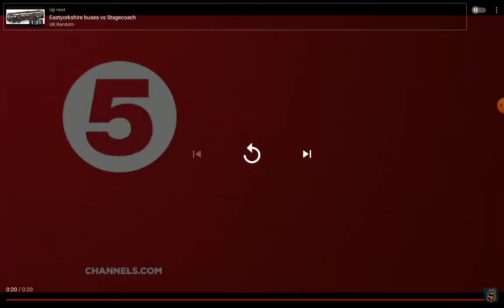Channel 5 - On The Yorkshire Buses Trailer 2014.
A Trailer For On The Yorkshire Buses Whitch Started 8PM Friday in 2014 On Channel 5.
Clip Captured By Channel 5.